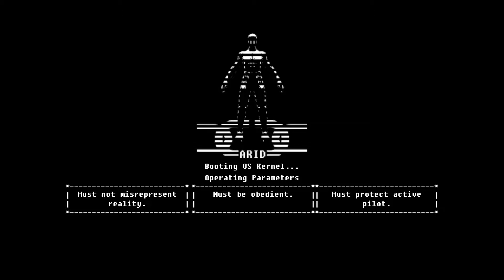The Fall (Steam)